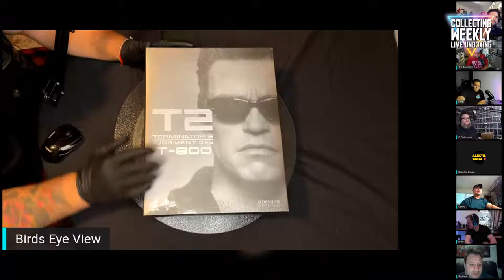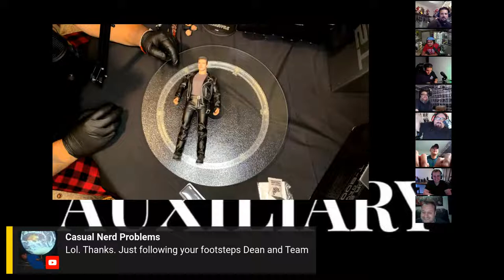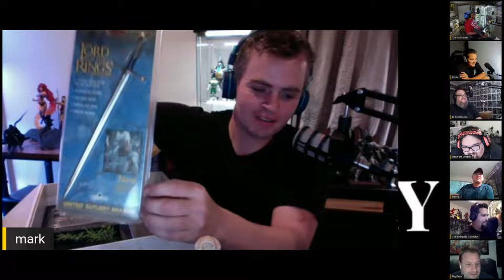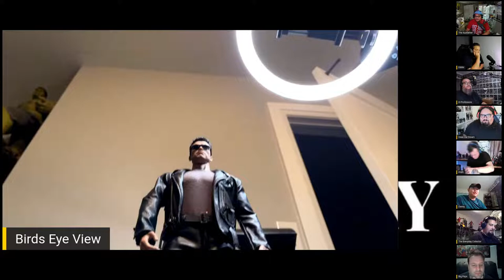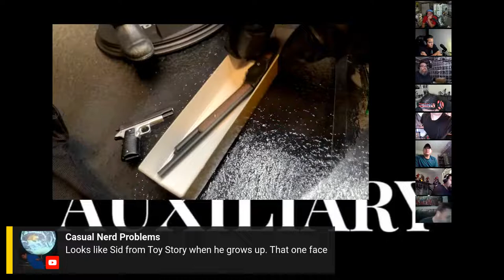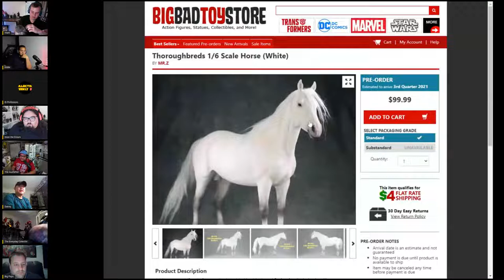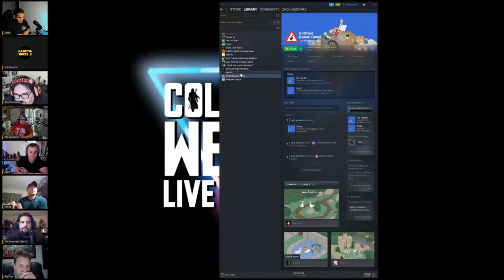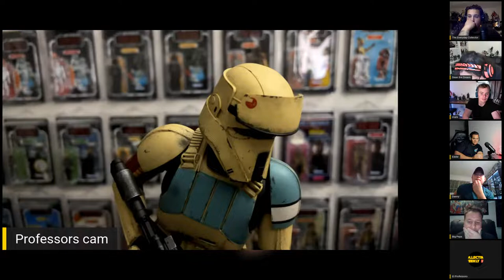Hot Toys Shoretrooper | Collecting Weekly Live Unboxing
Terminator T-800 & Shoretrooper two amazing figures released by Hot Toys. Join the guys for an incredible double Monday night unboxing, don’t miss it!